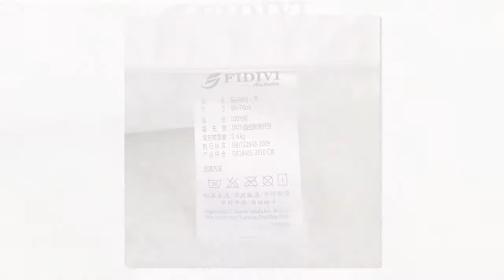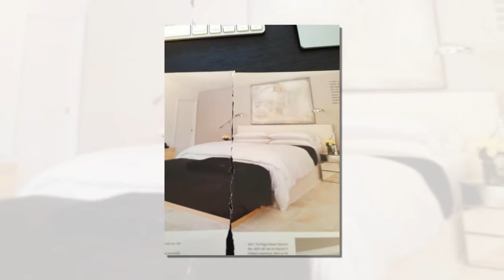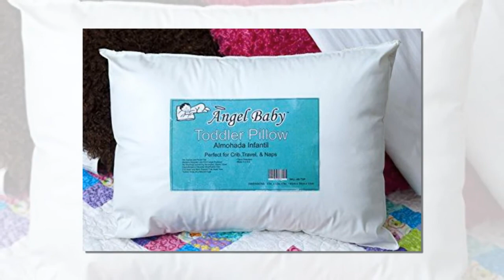Upright Pillow For Bed 2018 Review